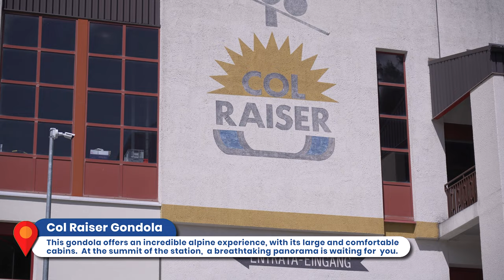Discovering Val Gardena's Gondola Network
For today's video, we take you on an adventure to experience the beauty of Val Gardena atop its cable car systems. It is an absolute paradise for outdoor enthusiasts and nature lovers alike.

Our first stop was the Ciampinoi Gondola,  which took us up to get a close up view of Sassolungo in the Italian Dolomites. Upon reaching the top, we took a moment to soak in the 360-degree views that stretch as far as the eye can see. For those seeking an adrenaline rush, the Sassolungo area offers a range of thrilling activities, including mountain biking and paragliding. Feel the rush of adrenaline as you soar through the sky.

With ample time to explore, we headed next to Col Raiser. Upon reaching the summit, we step into a world of wonder as this expansive area is a haven for ski enthusiasts during the winter season, but also a popular destination for hikers and nature lovers in the summer months. The alpine meadows, dense forests, and rugged peaks left us speechless as we explored and enjoyed the natural beauty surrounding us.

As we ventured further, we came across traditional alpine huts serving local cuisine. The combination of spectacular views and delectable food is an experience that a lot of people enjoy in the Alps.

These gondola rides themselves are an adventure, with the sensation of floating above the world and being immersed in the peaceful alpine ambiance.

OUR GEAR